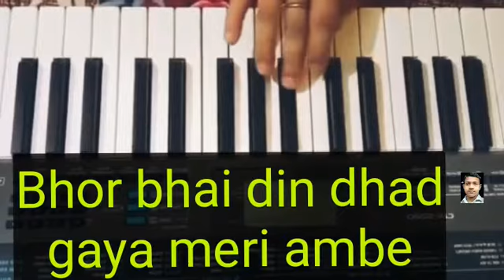Bhor Bhai Din Chadh Gaya Meri Ambe Aarti Jai Maa Sherawali (Navratri) Narendra | Tutorial Piano Song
BHOR BHAI DIN CHADH GAYA MERI AMBE (Devi Bhajan)
SINGER: NARENDRA CHANCHAL
MUSIC DIRECTOR: SURINDER KOHLI.
LYRICIST: TRADITIONAL
ALBUM: Jagran Ki Raat
Navratri Special song on piano